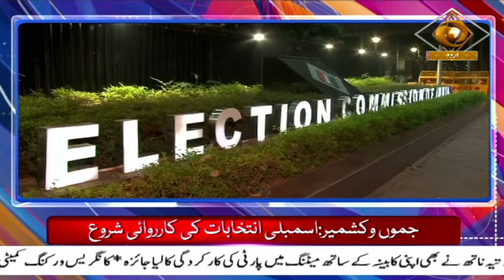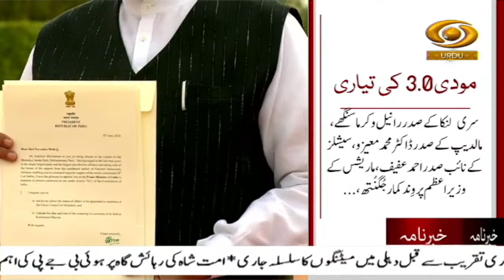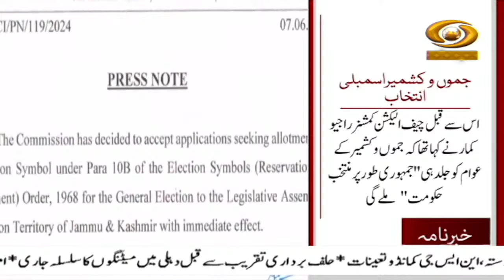President Murmu Invites PM Modi To Form A New Government Swearing-In Tomorrow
Our special Khabarnama Urdu News Bulletin at 05:30 pm  daily and get yourself updated with Major News of the day | June 08, 2024